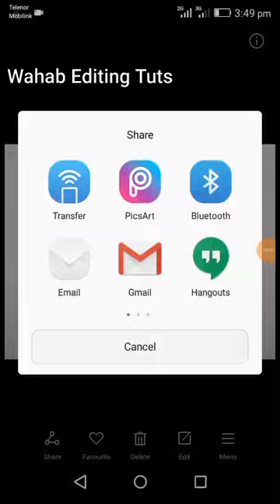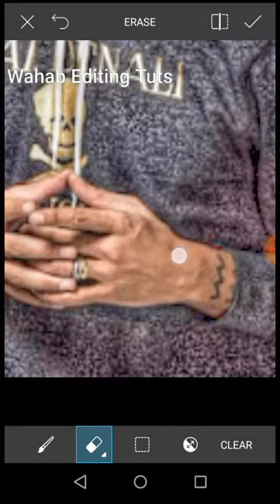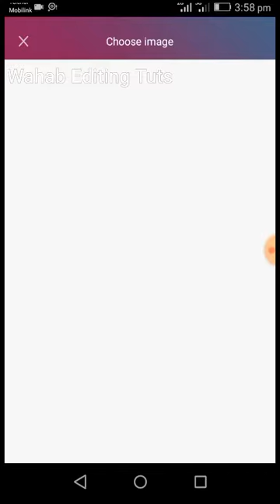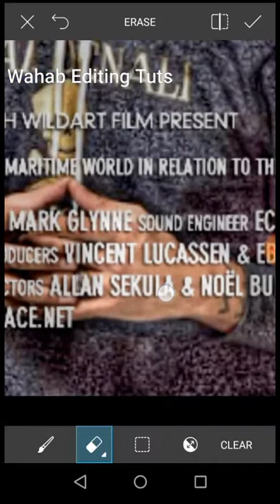Picsart Tutorial On Bohemia Sir